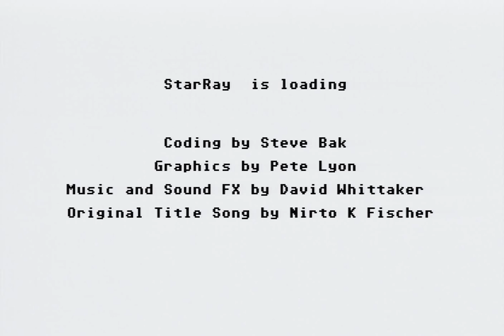StarRay - [Atari ST] Gameplay showing up to level 6 (1988)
StarRay was released by Logotron in 1988 for the Atari ST.
Click here to 02:28 skip loading time and title music and go directly to gameplay.
Pretty nice game and i manage to reach level 6... thats the second last level i think.
StarRay starts in 60hz by default so i recorded the video in 60fps.
Compared to the Amiga version so does the ST version have new graphics drawn by Pete Lyon... not that the Amiga graphics are bad but Pete's ST graphics is really better, the scrolling is of course smoother on Amiga.

I have no idea why some levels have flickering backgrounds (the border area)... maybe a shifter thing?
If you play StarRay on an ST with 1mb of memory so do you get digital music at the title screen and i did of course play on an 1mb Atari ST :)

Recorded from my Atari ST (1 mb) using Micomsoft RGB capturecard SC-500N1 and Xsync-1, software used is AmarecTV and Virtualdub.